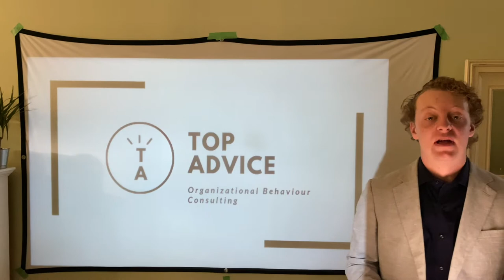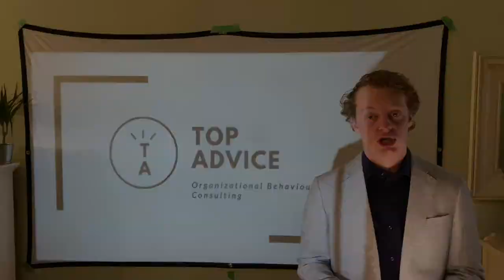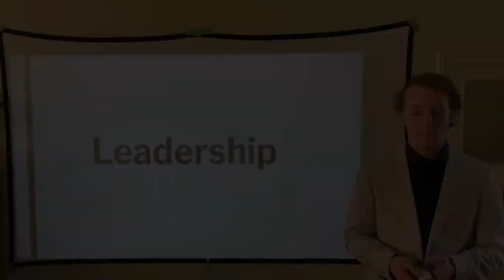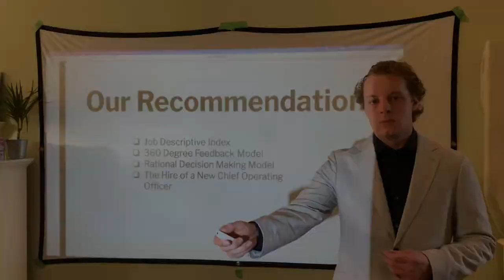ORGS 2100 F Owen Szymanski, Freshii